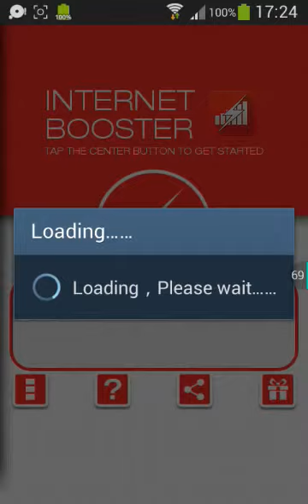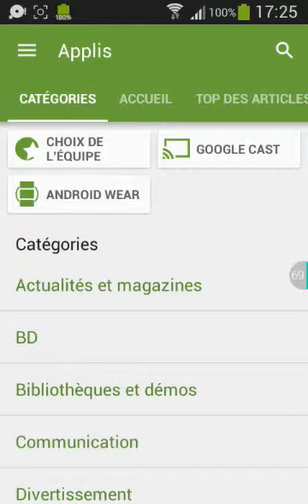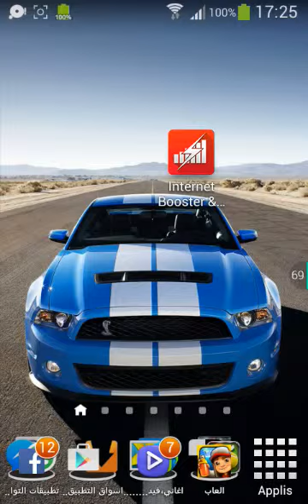تسريع الانترنيت بسرعة خيالية !!!!